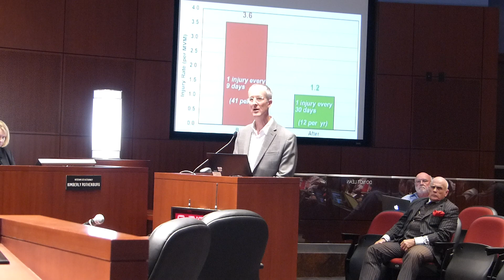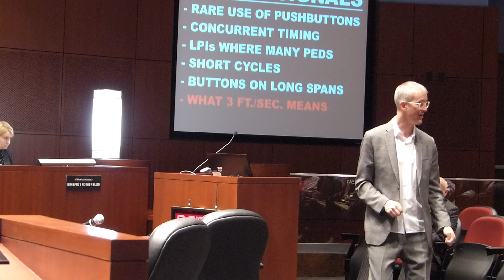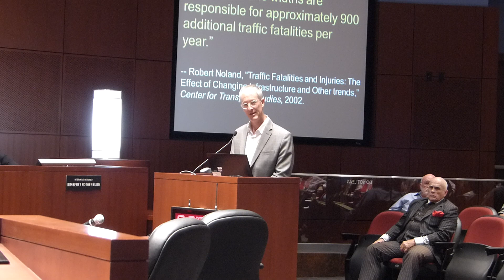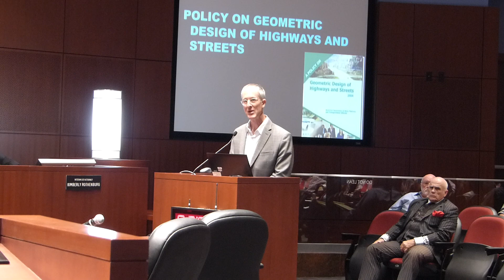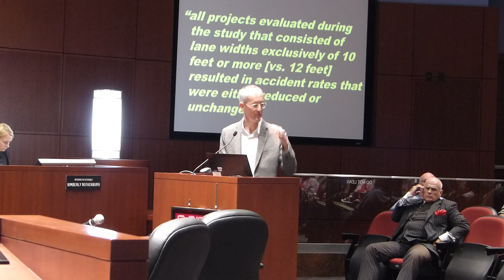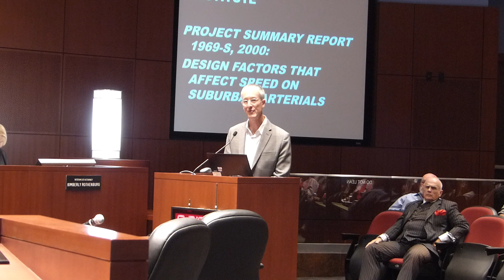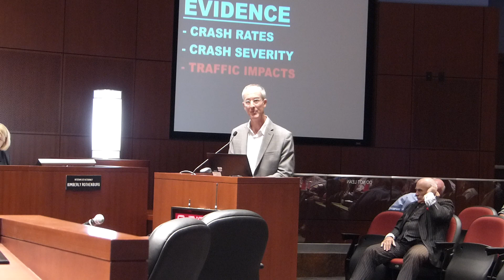Jeff Speck, AICP Presentation to the West Palm Beach City Commission - Part I